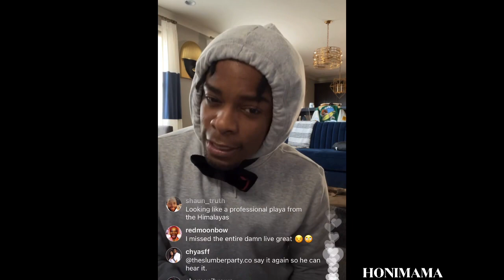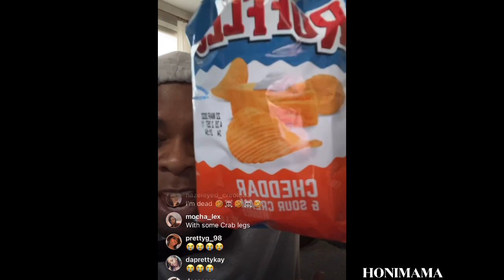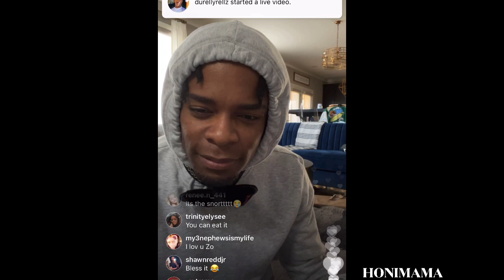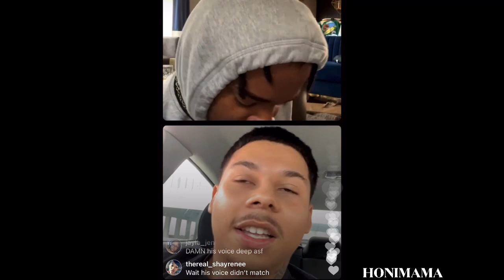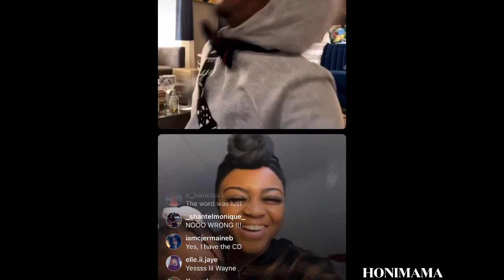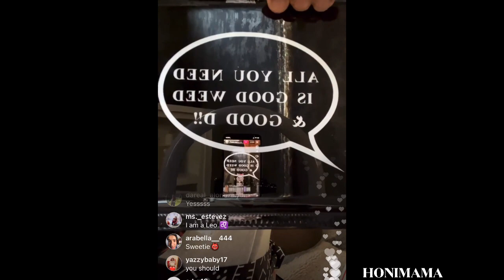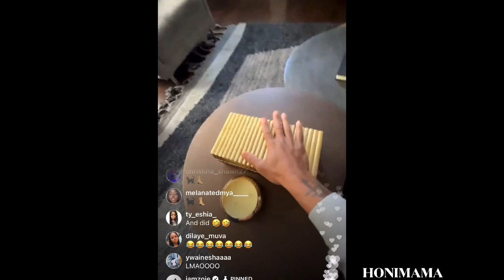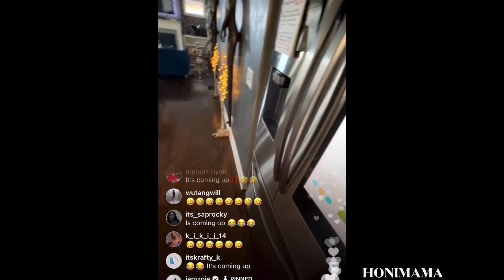IAMZOIE PO BOX OPENING 📦 (2/22/22)